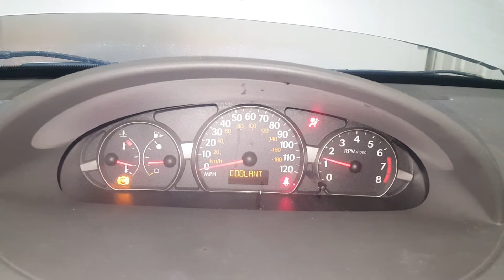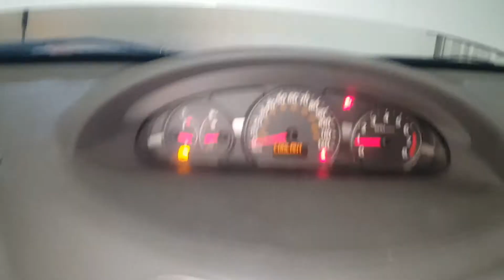DB0138 - 2004 Saturn Ion Level 2 - 2.2L